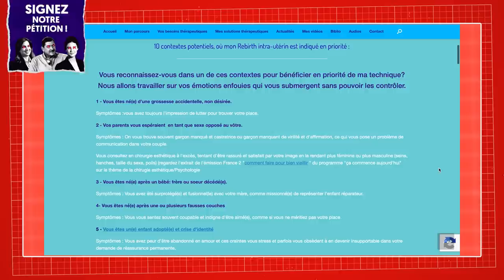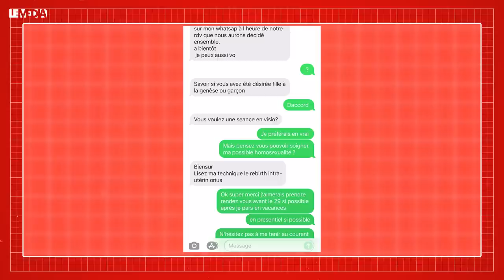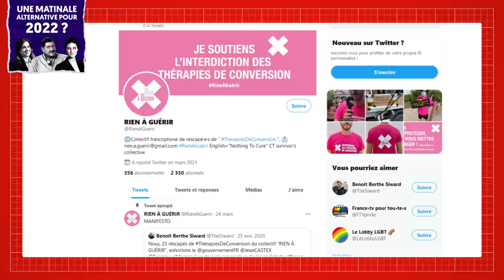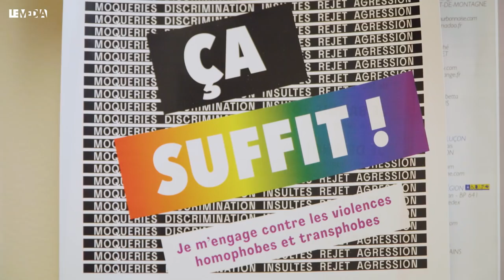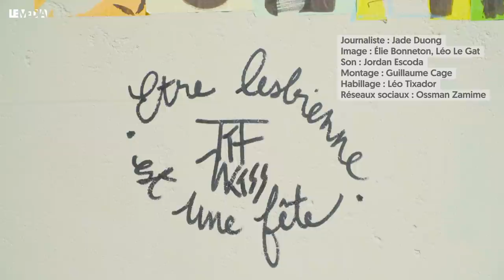THÉRAPIES DE CONVERSION : HÉTÉROSEXUALITÉ FORCÉE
Les thérapies de conversion sont des thérapies, selon certains praticiens, visant à “soigner” la sexualité des personnes LGBTQIA+. Elles peuvent être religieuses ou médicales (psychothérapeutiques). Si elles sont bannies en Allemagne, en Albanie, au Brésil, sur l'île de Malte ou dans certaines régions espagnoles, en France, aucune loi n’interdit ces pratiques.

Aujourd’hui, ces thérapies concernent des milliers de personnes de la communauté LGBTQIA+ partout dans le monde. Pour Le Média nous sommes allés, en caméra cachée, faire une séance de thérapie, nommée Méthode ORIUS.

De nombreux collectifs se mobilisent. Comme le collectif Rien à Guérir, qui récolte les témoignages de victimes de ces thérapies. Ce mouvement réclame une loi pour les interdire. C’est aussi le combat de la députée LREM, Laurence Vanceunebrock, qui depuis 2018 a proposé une loi, dont l’examen n’est pas encore prévu.